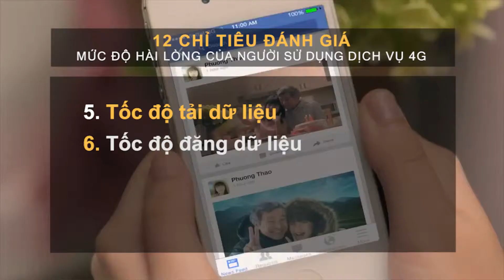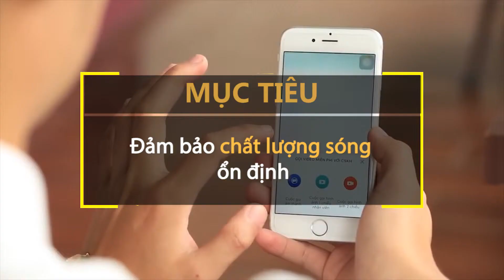4G research NEW